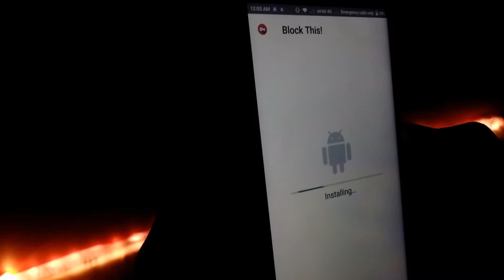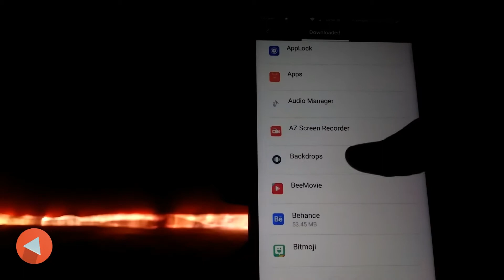How to Block or Remove ADs from your Phone!! [No Root]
Hey Guys! welcome back to another video! Do you surf apps and get irritated with the annoying ads? watch the video and know how to block or remove those ads!

Install the APK from the above link.

Thankyou!